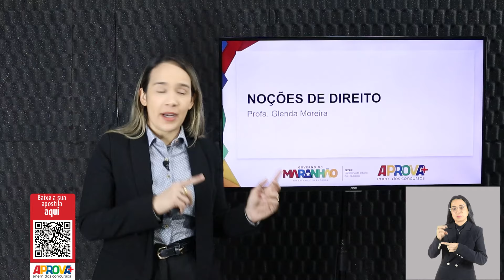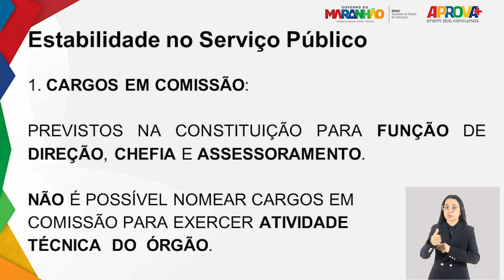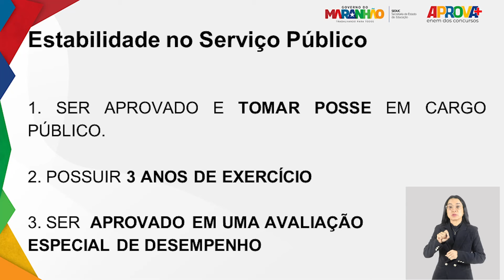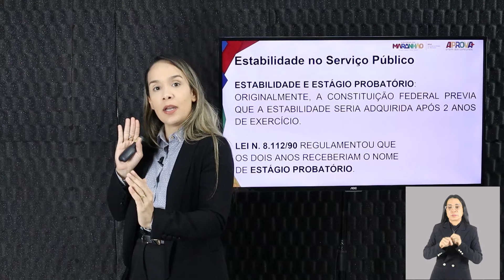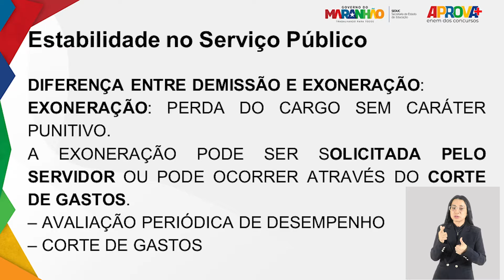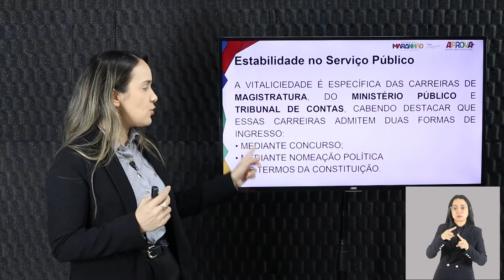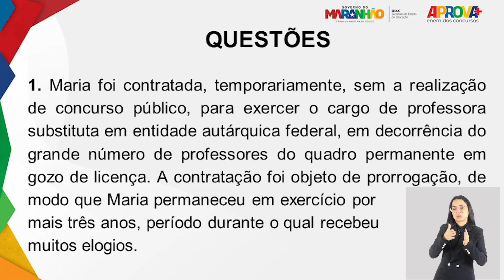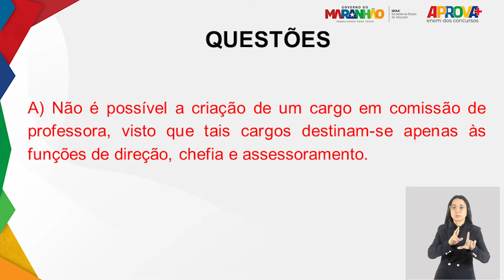APROVA+ | LEI No 8.112, DE 1990 08/04/2024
APROVA+ Enem dos Concursos - LEI No 8.112, DE 1990

O Concurso Nacional Unificado (CNU), com mais de 2,1 milhões de inscritos, acontece no dia 5 de maio. Para preparar os estudantes maranhenses, à convite do Deputado Carlos Lula, a Seduc e a Plataforma Gonçalves Dias idealizaram o APROVA+. Curso preparatório gratuito no YouTube, focado nos inscritos para o módulo 8 do CNU. Com aulas diárias dos dias 26 de fevereiro até 3 de maio, o curso aborda disciplinas-chave com materiais preparados pelos melhores professores, além de oferecer apostilas acessíveis via QR-Code.

A Lei 8112 de 1990, se refere ao Estatuto Federal dos Servidores Públicos da União. A lei abrange direitos e deveres dos servidores, regulando questões como remuneração, licenças, aposentadoria e responsabilidades no serviço público. Vamos entender melhor na aula da Profa. Glenda.

Nos acompanhem no Instagram @plataformagonçalvesdias e no Spotify.